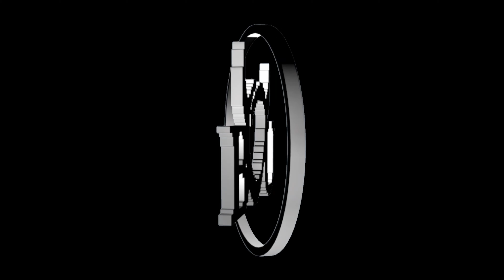The Sealed Palace #25 (OoT Romhack)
Let's Play The Sealed Palace #25 (OoT Romhack)

aufgenommen Live im Stream
:D